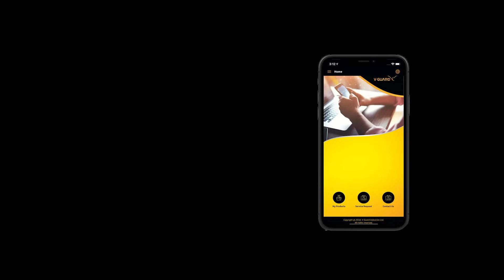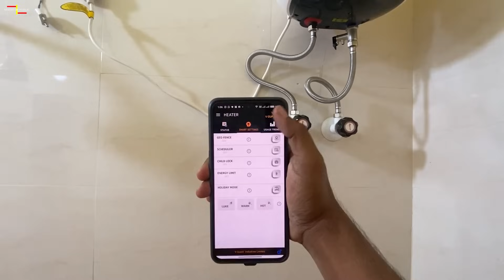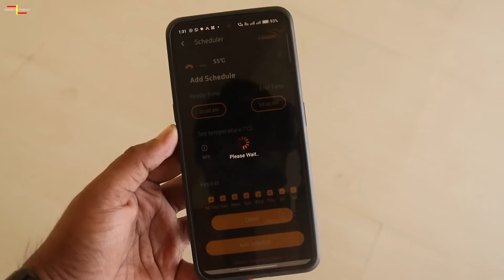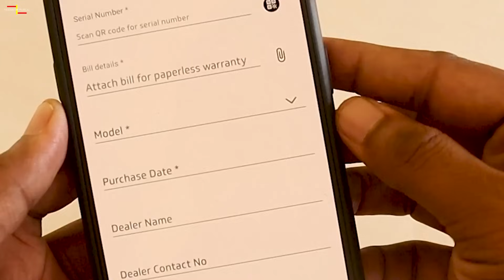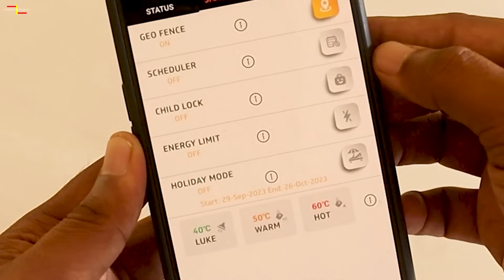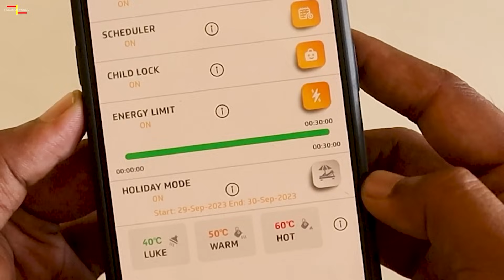ವಿ ಗಾರ್ಡ್ ಸ್ಮಾರ್ಟ್ ಗೀಸರ್⚡️V-Guard Iris Smart 15 Water Heater Review in Kannada ್⚡️ Best Geyser 2023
ನಮ್ಮ ಟೆಲಿಗ್ರಾಂ ಚಾನೆಲ್ ಗೆ ಜಾಯಿನ್ ಆಗಲು ಈ ಲಿಂಕ್ ಮೇಲೆ ಕ್ಲಿಕ್ ಮಾಡಿ

Our Home & Studio Gears - ನಾನು ಬಳಸುವ ಗ್ಯಾಜೆಟ್ಗಳು - ಕೆಳಗಿರುವ ಲಿಂಕ್ ಬಳಸಿ ಖರೀದಿಸಿ - ಯಾವುದೇ Extra ಚಾರ್ಜ್ ನಿಮಗೆ ಅಗುವುದಿಲ್ಲಾ.